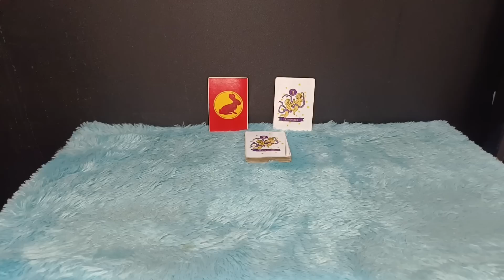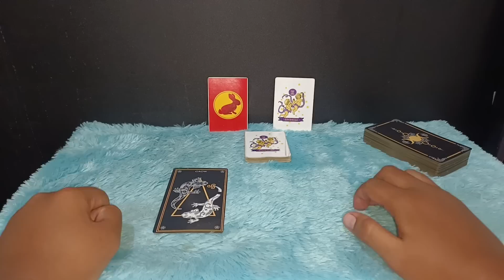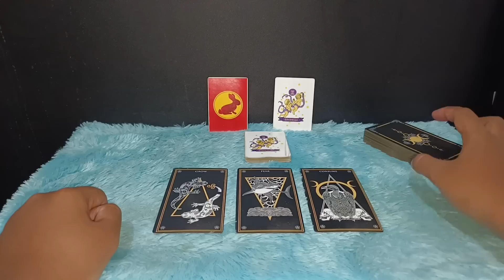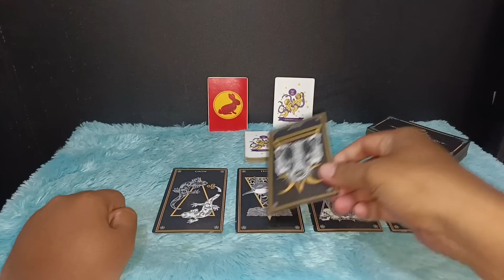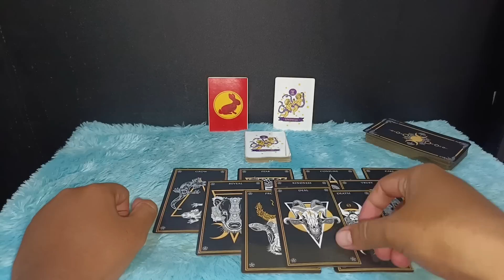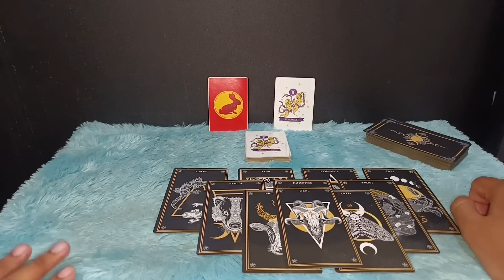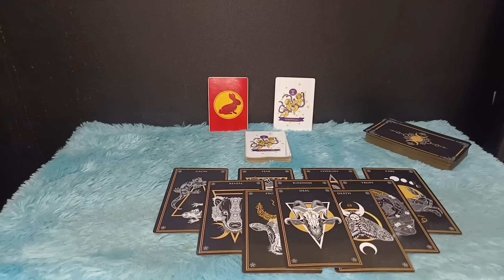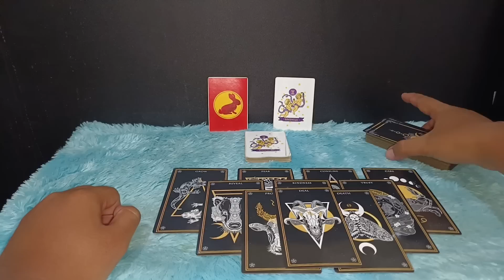ZODIAK GEMINI DI AKHIR BULAN MEI 2023 | PESAN PENTING UNTUKMU DI AKHIR BULAN INI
Gemini pesan penting untuk kamu di akhir bulan Mei 2023

Urutan 12 Zodiak Beserta Tanggal dan Bulan Lahir:

1. Capricorn (22 Desember - 19 Januari)
2. Aquarius (20 Januari - 18 Februari)
3. Pisces (19 Februari - 20 Maret)
4. Aries (21 Maret - 19 April)
5. Taurus (20 April - 20 Mei)
6. Gemini (21 Mei - 20 Juni)
7. Cancer (21 Juni - 22 Juli)
8. Leo (23 Juli - 22 Agustus)
9. Virgo (23 Agustus - 22 September)
10. Libra (23 September - 22 Oktober)
11. Scorpio (23 Oktober - 21 November)
12. Sagittarius (22 November - 21 Desember)

Dapatkan Layanan Zodiak Harian :

1. Konsultasi
2. Astrology Ramalan Zodiak
3. Ramalan Garis Tangan
4. Pendalaman Sifat Dan Karakter
5. Ramalan Shio Bulanan Dan Tahunan